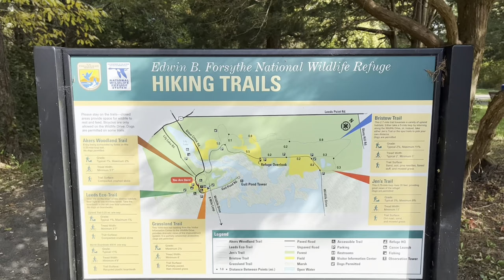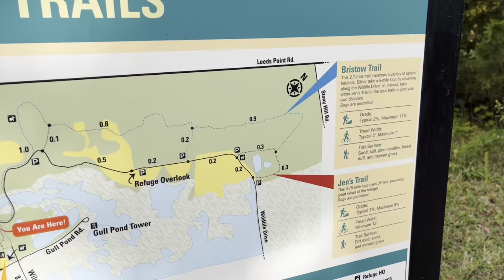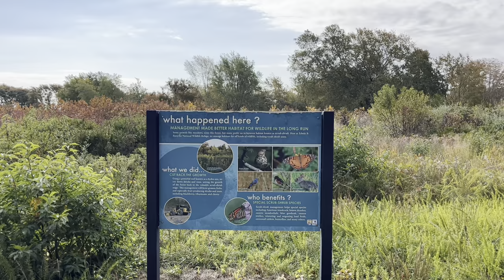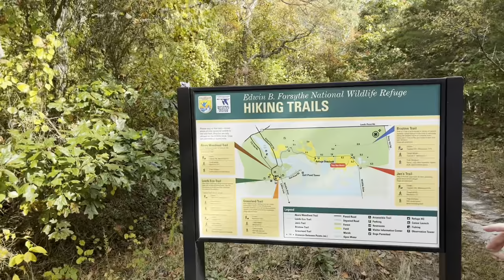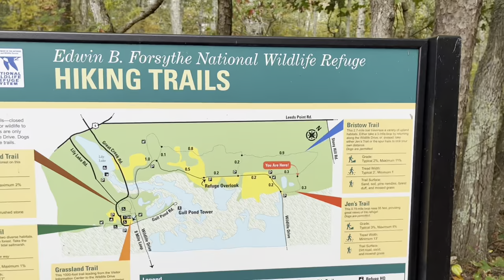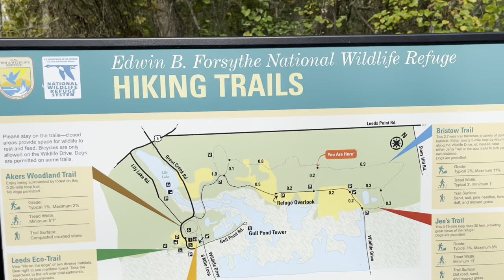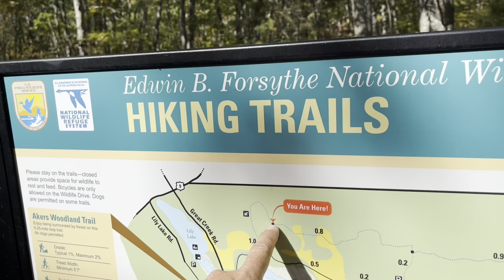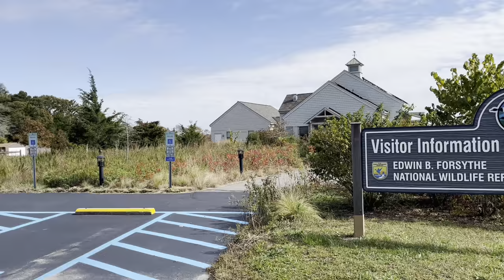Visited Edwin B Forsythe National Wildlife Refuge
We visited and walked the trail at the Edwin B Forsythe National Wildlife Refuge in New Jersey.